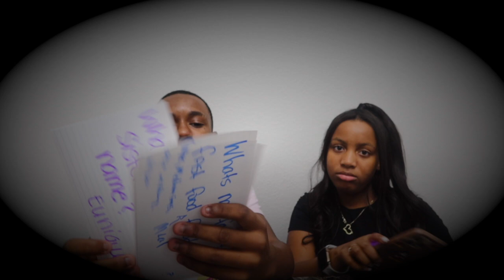SMACK OR FACTS(MIRAH & TALAN)🥰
See who knows who best in this relationship!!!🤯